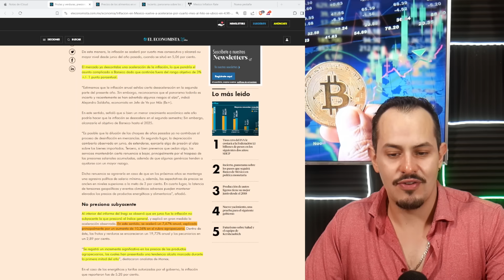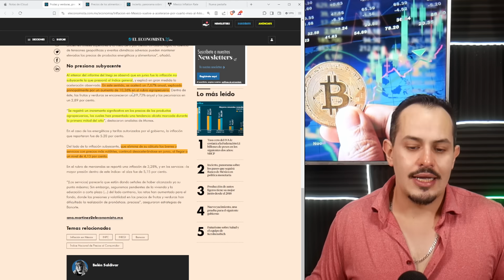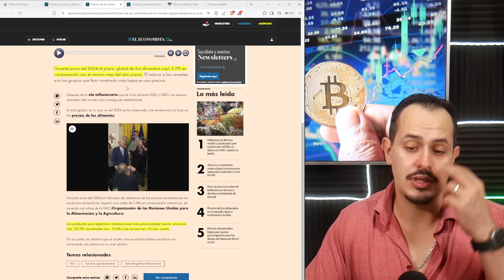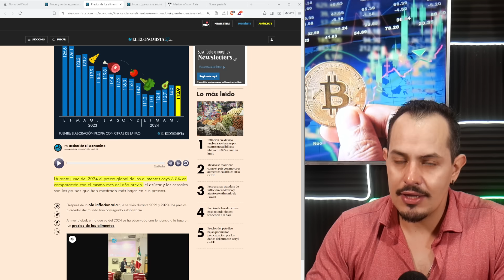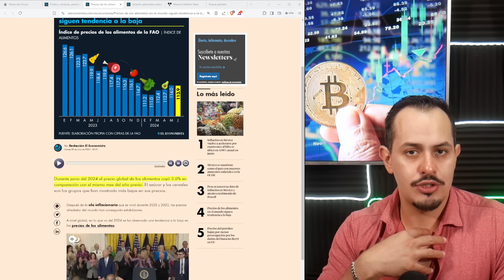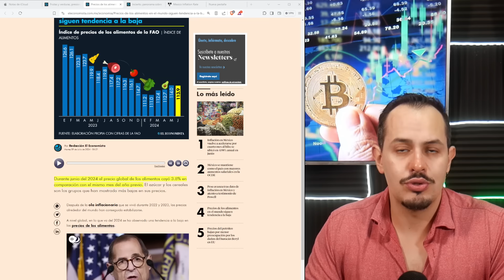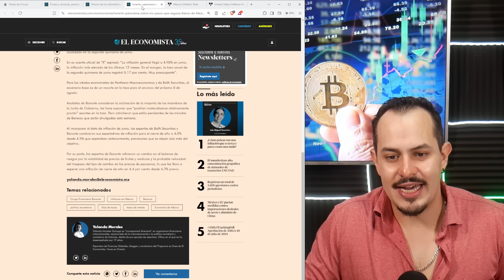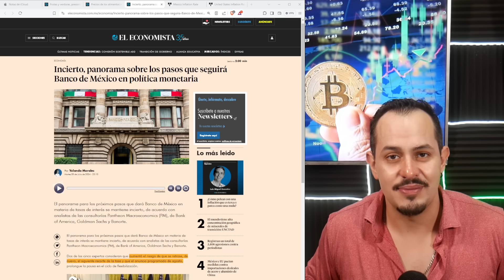¡MALA NOTICIA PARA MÉXICO! INFLACIÓN REPUNTA A LO NIVELES MÁS ALTOS